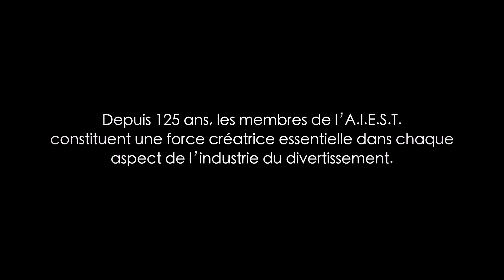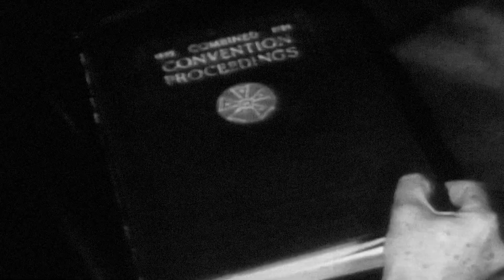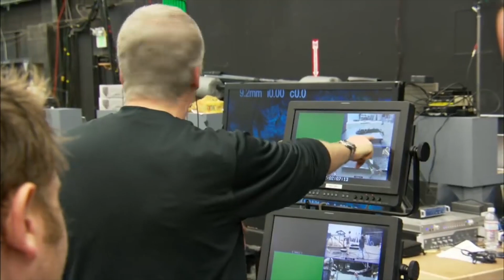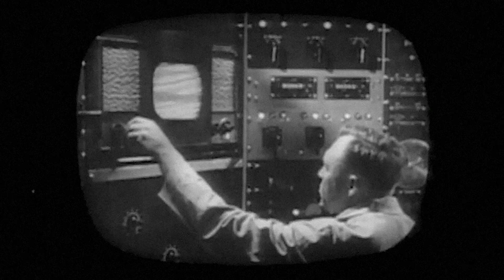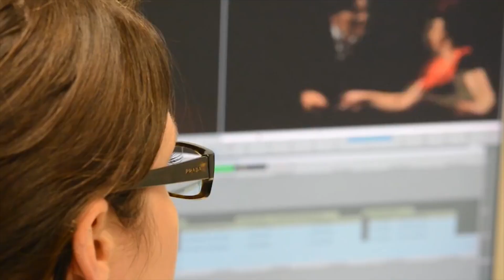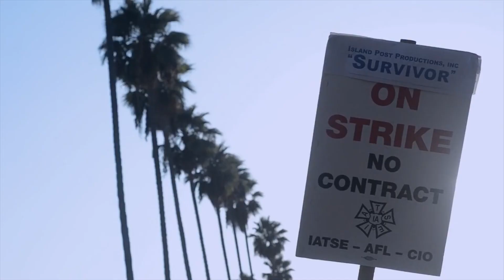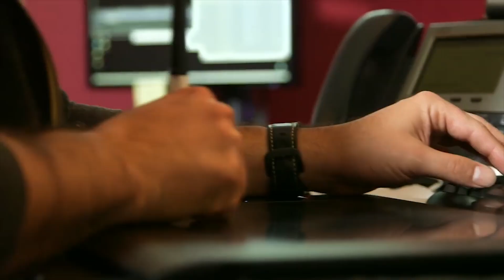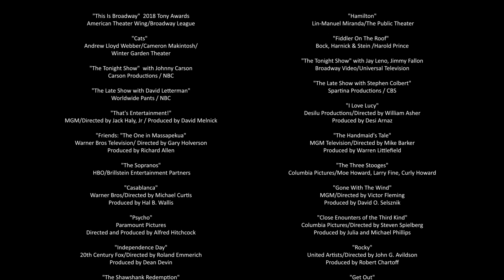Le film du 125ième anniversaire de l’AIEST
Alors que nous célébrons notre 125ième anniversaire, voici une occasion de revisiter notre histoire. Depuis notre création en 1893, la force, la solidarité de nos membres a permis d’améliorer la vie des travailleuses et travailleurs de l’industrie du divertissement.